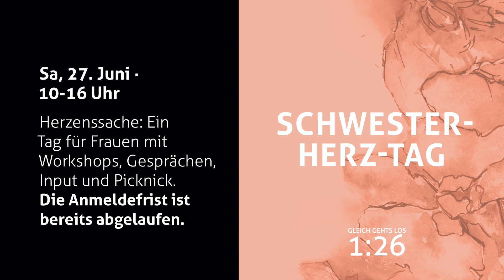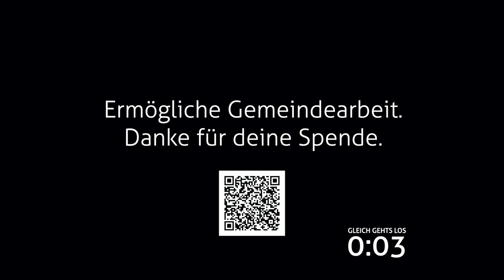Gottesbild – Altes vs. Neues Testament | Gottesdienst FeG Wetzlar 21.06.2020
HERZLICH WILLKOMMEN
... zum Online-Gottesdienst der Freien evangelischen Gemeinde Wetzlar!

Wir befinden uns in der Predigtreihe mit dem Motto: "Du bestimmst das Thema". Aus euren Themen-Vorschlägen haben wir ein buntes Programm für den Juni zusammengestellt und testen dabei auch ein neues Predigtformat aus. Am Sonntag sprechen Ingrid Stamer und Matthias Fallert über das "Gottesbild | Altes vs. Neues Testament". Wir freuen uns darauf, gemeinsam mit euch Gott zu ehren. Jeder von seinem Wohnzimmer aus. Gemeinde ist nicht an einen bestimmten Ort gebunden, sondern findet da statt, wo wir leben. Also lass dein Wohnzimmer zu einem Ort werden, wo du Gott begegnest. In diesem Sinne: Eine gesegnete Zeit!

WELCOME-LOUNGE
Du bist neu hier? Dann freuen wir uns, dich kennenzulernen. Direkt im Anschluss an den Livestream bieten wir bei Zoom die Möglichkeit zur Begegnung. Jeder ist herzlich eingeladen, dazu zu stoßen.

PREDIGT WEITERDENKEN
Mit dem Vertiefungsblatt zur Predigt kannst du dich noch weiter mit dem Thema beschäftigen oder mit anderen ins Gespräch kommen:

ERFAHRE MEHR ÜBER UNSERE ANGEBOTE

GEBEN UND ERMÖGLICHEN
Wir finanzieren unser Gemeindeleben ausschließlich durch freiwillige Spenden unserer Mitglieder und Freunde. Vielen Dank, wenn du mit dazu beiträgst!
Spar und Kreditbank Witten
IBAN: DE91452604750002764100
BIC: GENODEM1BFG

SONGS
Wunderbarer Gott / Autor: Timo Langner / © Slingshot Music (Verwaltet von Slingshot gGmbH) / CCLI: 7116299
Schönster Herr Jesus / August Heinrich Hoffmann von Fallersleben / © Words: Public Domain, Music: Public Domain / CCLI-Liednummer 4351290